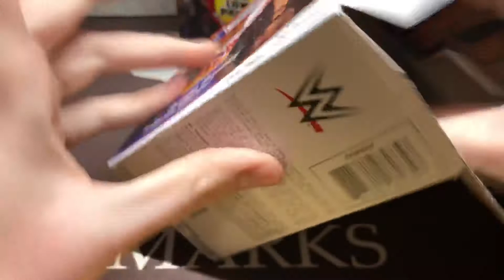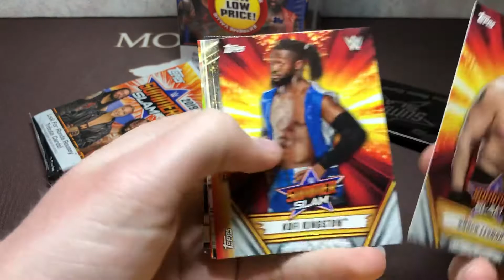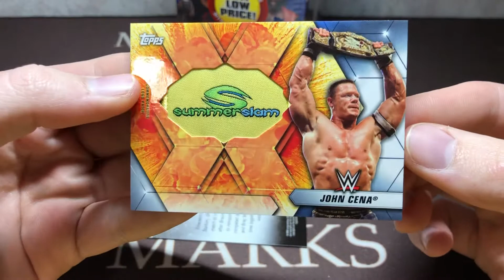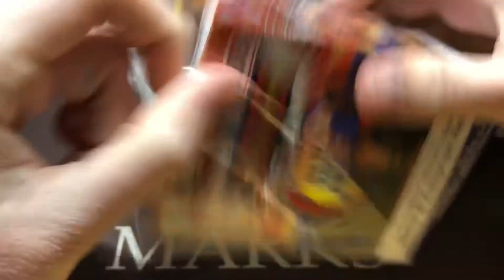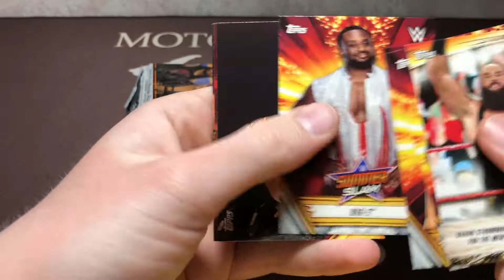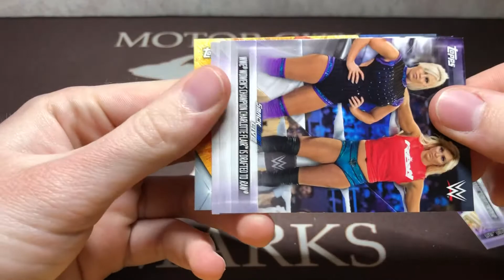2019 Topps WWE SummerSlam Clearance blaster break! Unbelievable.